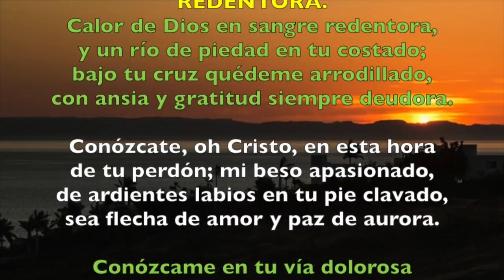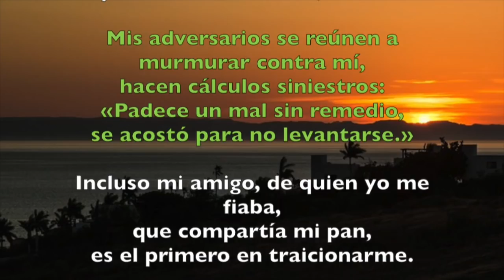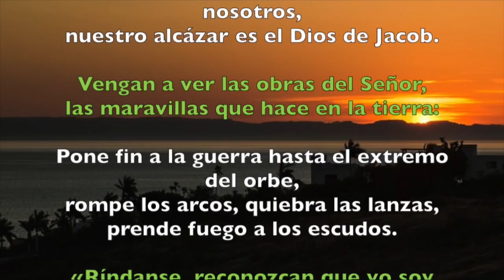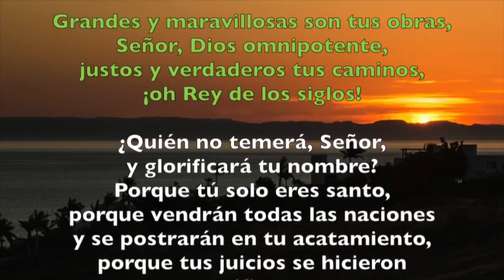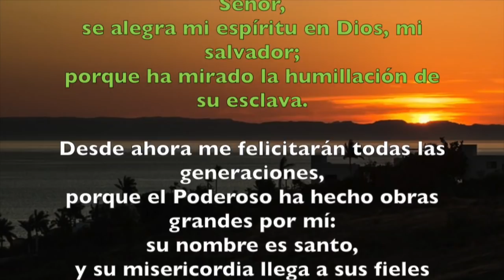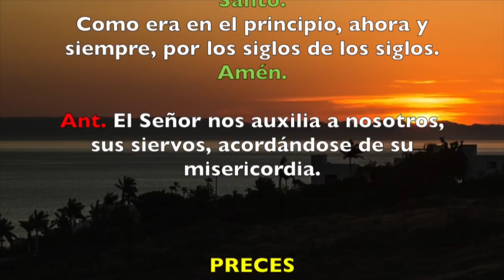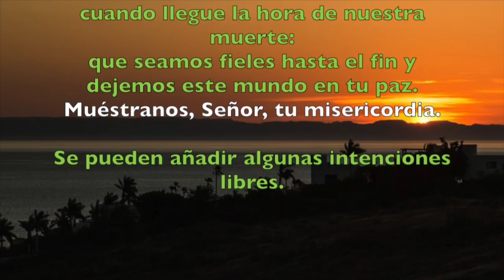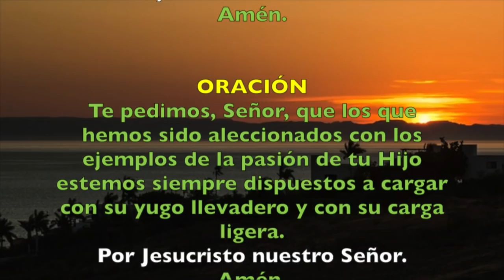Oración de la tarde (Vísperas), VIERNES XIII semana T. Ordinario | Padre Sam